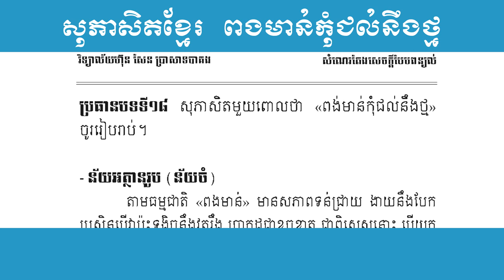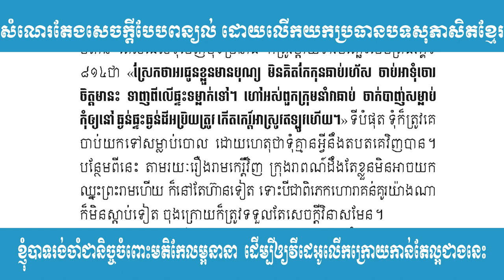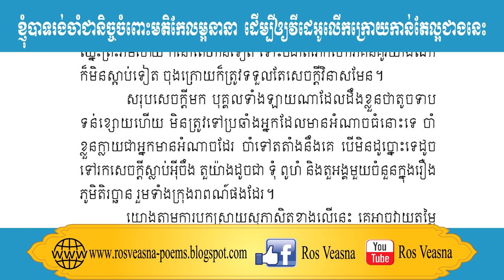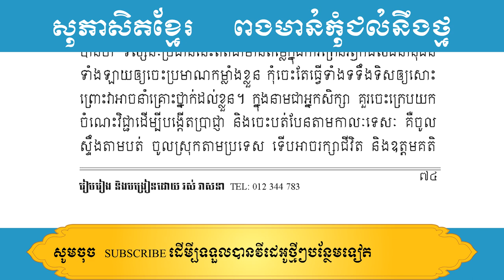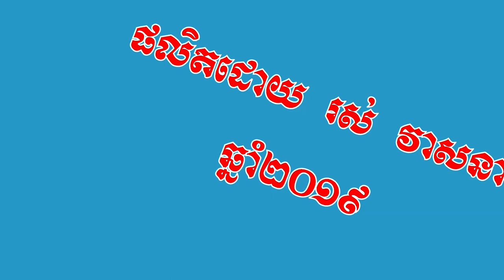តែងសេចក្ដីបែបពន្យល់ ប្រធានបទទី១៨ ពងមាន់កុំជល់នឹងថ្ម